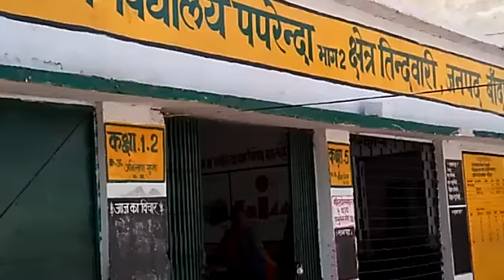मिड डे मील बने तो बच्चों को छुट्टी में स्कूल क्यों नहीं भेजेंगे?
बांदा के पपरेंदा गाँव के हैरान लोग उठाते सवाल
प्रधानाध्यापक का कहना नहीं आ रहे बच्चे